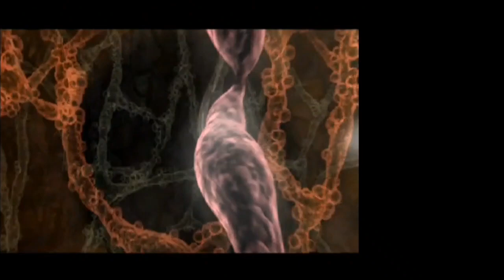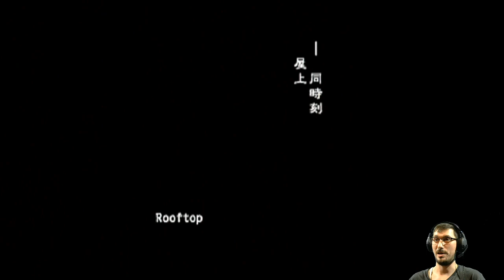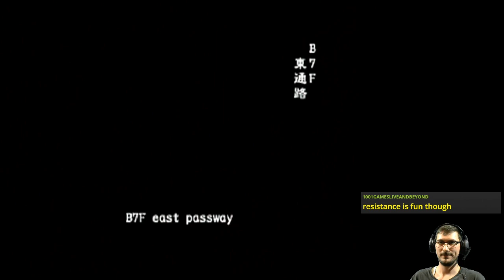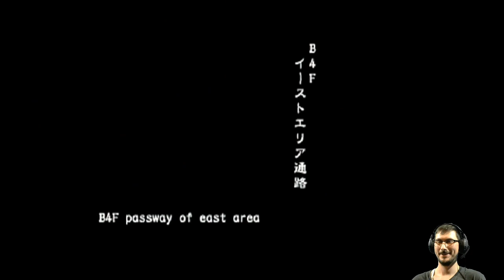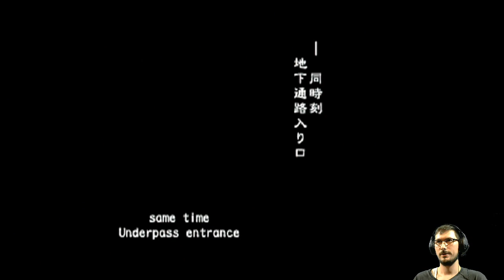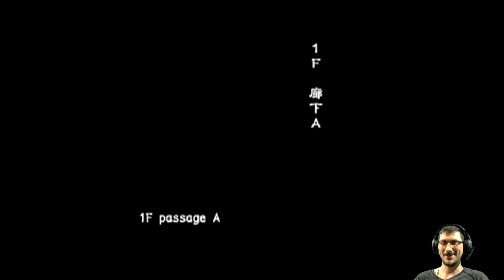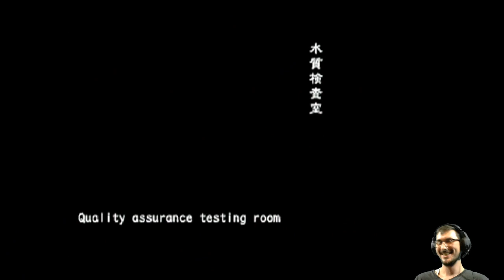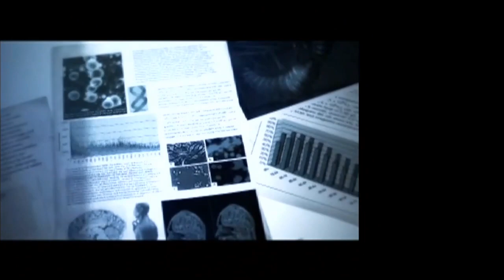One Last Drink (Online VH FF) | Resident Evil Outbreak [PS2]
More Outbreak online Very Hard Friendly Fire madness 🧟